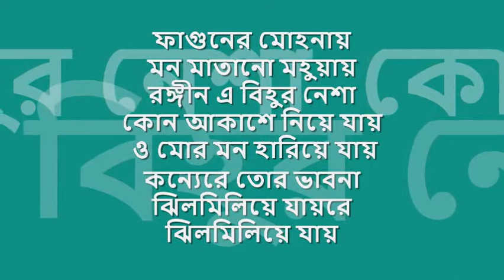faguner mohonay | ভূমি | সুরজিৎ : : Times Music stereo OST from CD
forever college classics : : ফাগুনের মোহনায়

title: ফাগুনের মোহনায় মন মাতানো মহুয়ায়, genre: বাংলা আধুনিক, artist: সুরজিৎ চট্টোপাধ্যায়, lyric: সুরজিৎ চট্টোপাধ্যায় (অনুসৃতিঃ নব বড়ুয়া), tune : সুরজিৎ চট্টোপাধ্যায়/ভূমি, band: ভূমি, genre: লোকগীতি, album: লোকগীতি লোকাল, label: Time Music